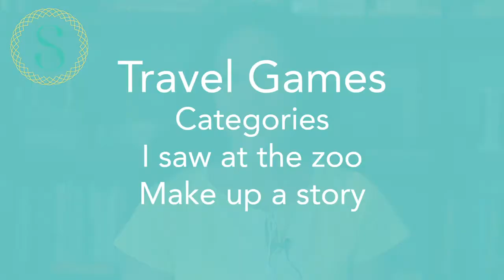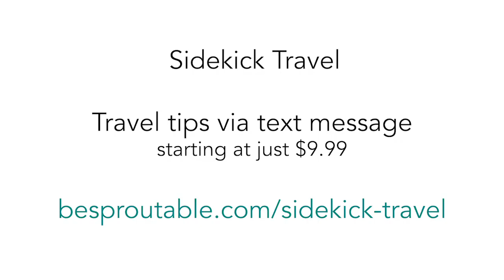Travel Games to Connect with Kids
Looking for parent coaching?

Sproutable offers parents and caregivers the tools, systems and strategies they need to cultivate powerful relationships, teach social-emotional skills, and set healthy limits and boundaries with all kids, from babies to teens. We offer expert answers, solutions to behavior challenges, inspiration and energy. We are Positive Discipline based, science-backed, and parent tested. We show you how to take the latest research in brain science and child development and make it actionable in everyday real life moments.